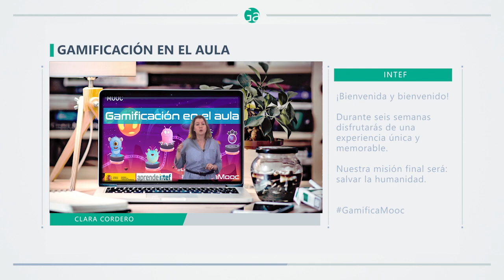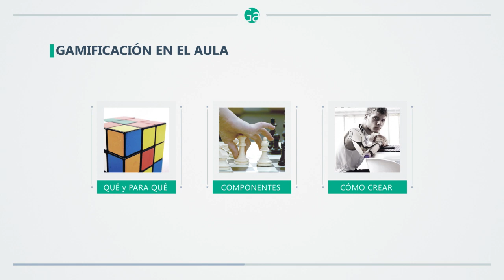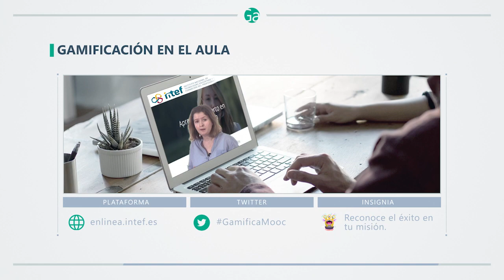Presentación del MOOC "Gamificación en el aula"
Vídeo presentación del MOOC de AprendeINTEF "Gamificación en el aula" GamificaMooc. Para más información, visita